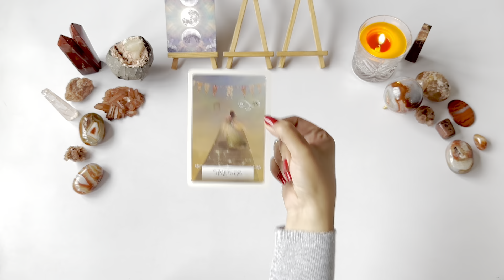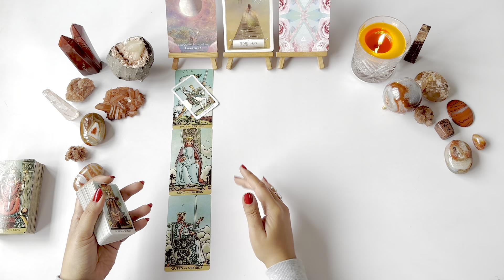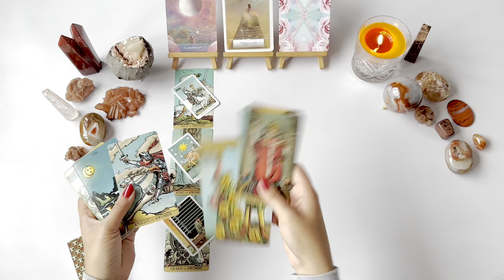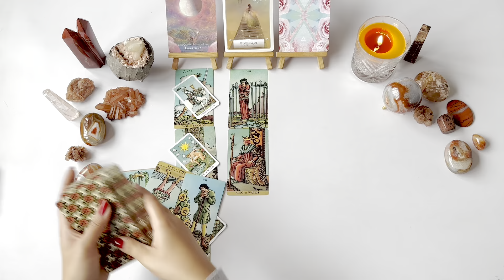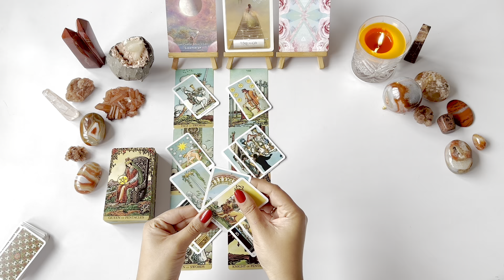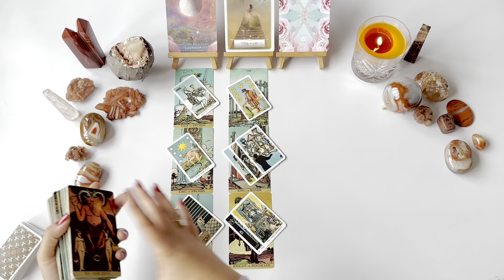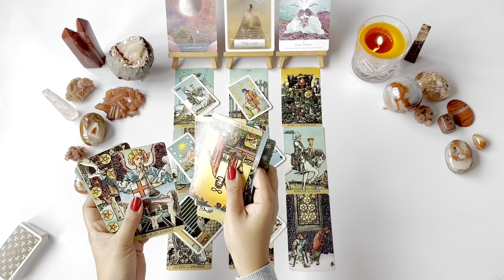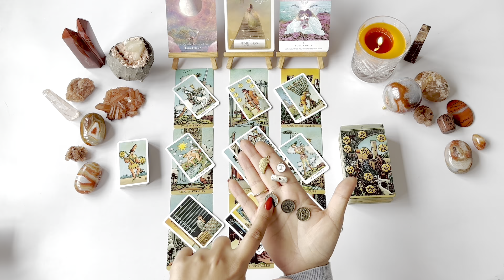SCORPIO TAROT💘-They're Desperate for Your Energy! Very Emotional Reading! MID-JANUARY 2023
Hello Scorpio! (sun/moon/rising/venus). This is your Tarot reading for Mid-January 2023.

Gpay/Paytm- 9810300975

OR